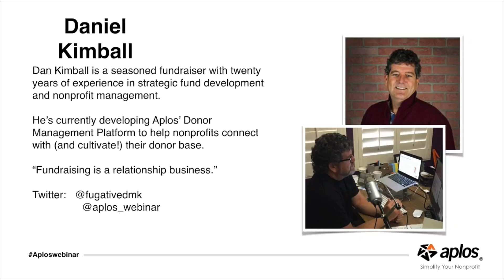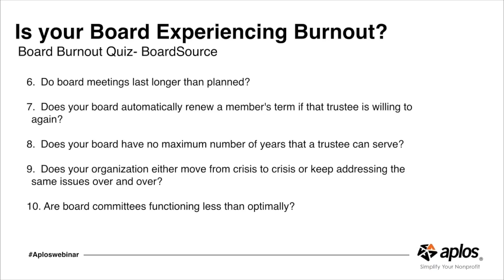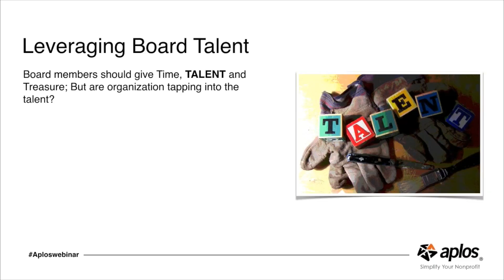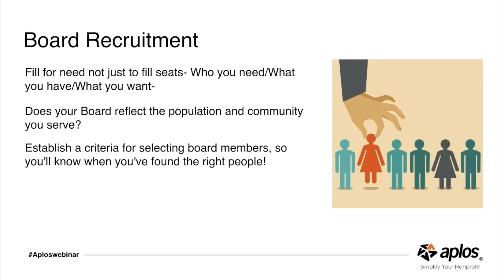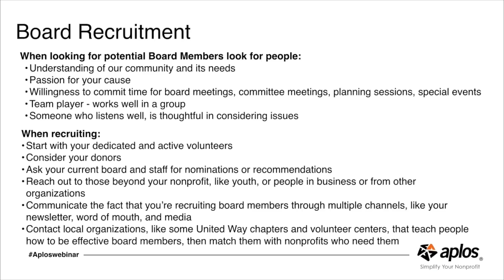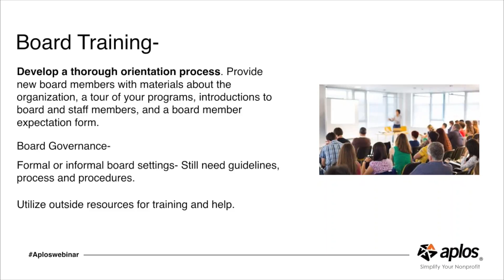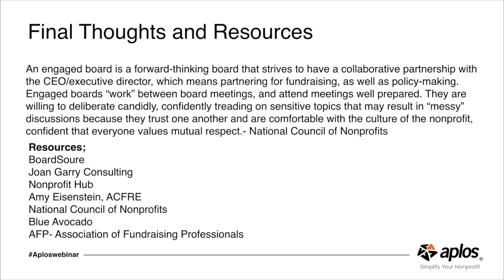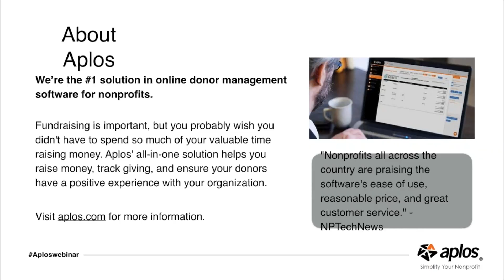How to Find, Recruit, and Train Board Members - Aplos Webinars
Check out this recorded webinar to learn how to find, recruit, and train board members.